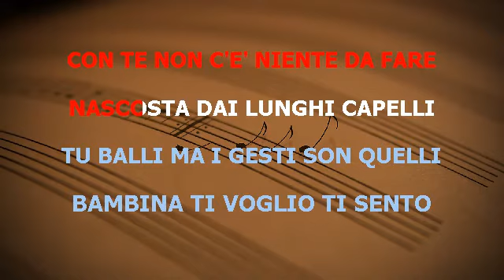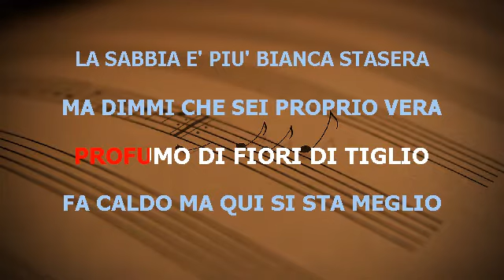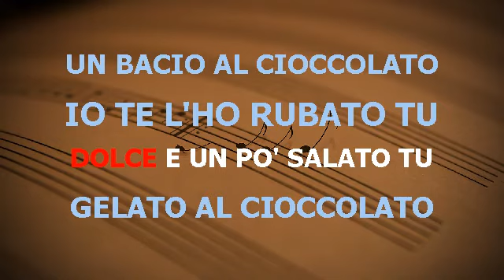GELATO AL CIOCCOLATO PUPO BASE KARAOKE BELLISSIMA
base realizzata con suoni da me arrangiati